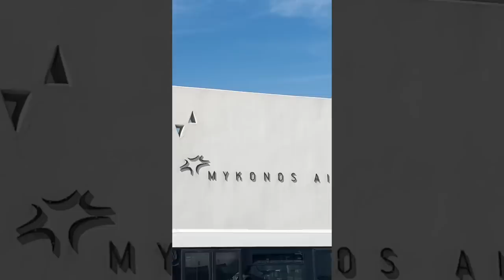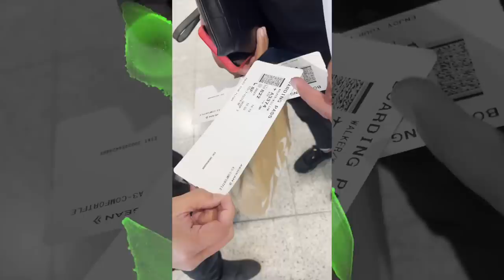Teaching in Athens | First time in Mykonos!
Become a member of Aliya's VIP CLUB for exclusive access to QNL University, exclusive content and MORE! :